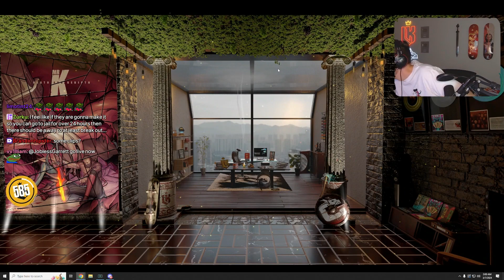Mr K talks OOC about the RP scenarios ... Nopixel 4.0 | Chang Gang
tommy t gta 5 clips nopixel changang cg zerkaa
gta 5 nopixel tommy t,
zerkaa gta 5 tommy t,
zerkaa tommy t gta rp,
nopixel streamers react to zerkaa,
tommy t gta rp reaction,
zerkaa as tommy t,
gta 5 zerkaa rp,